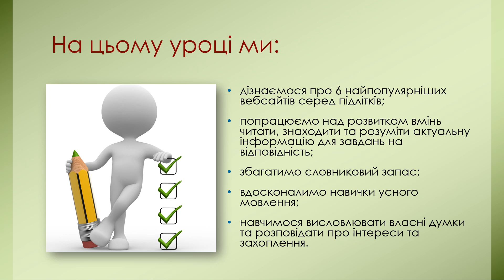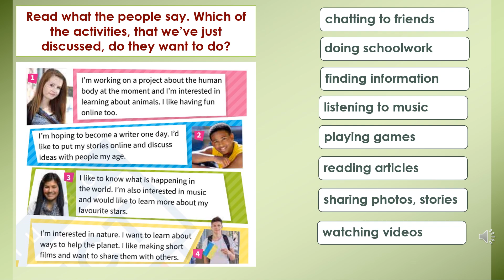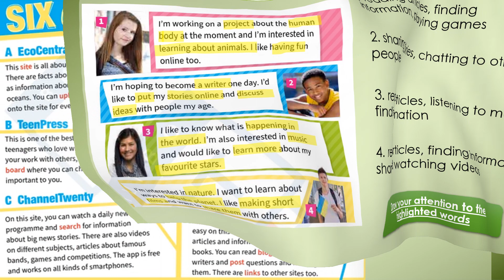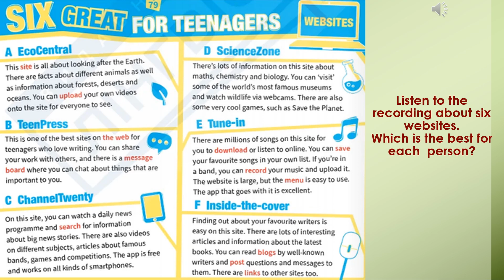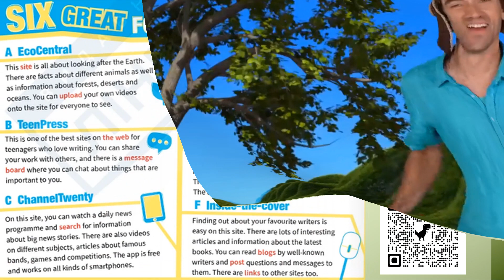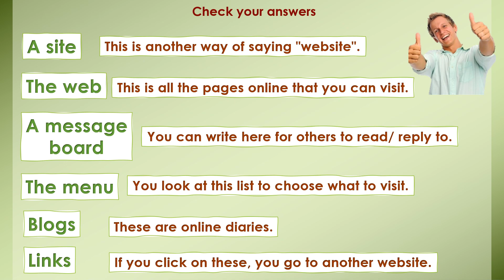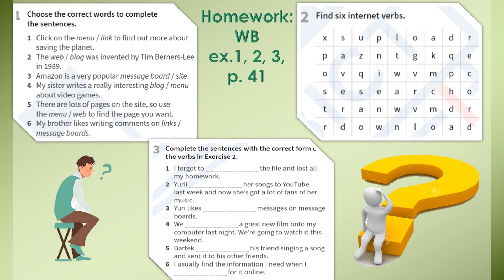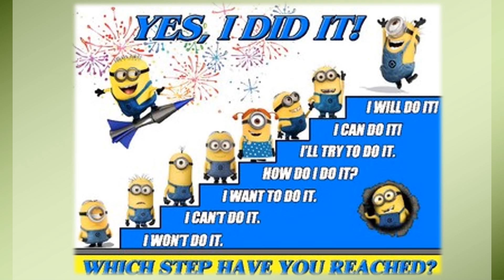Урок англійської мови. Корисні сайти. Шість чудових сайтів для підлітків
Урок англійської мови для 7 класу. Корисні сайти.  Шість чудових сайтів для підлітків